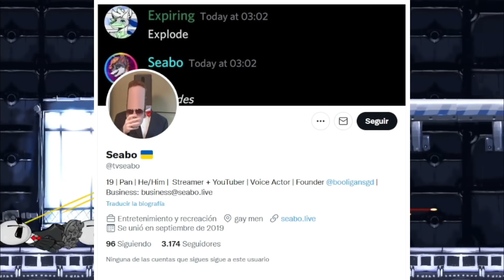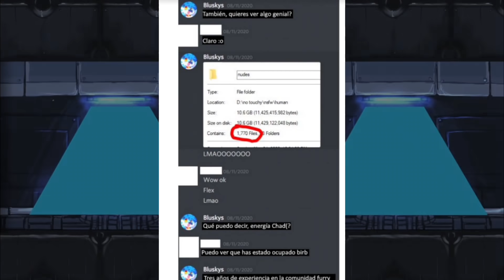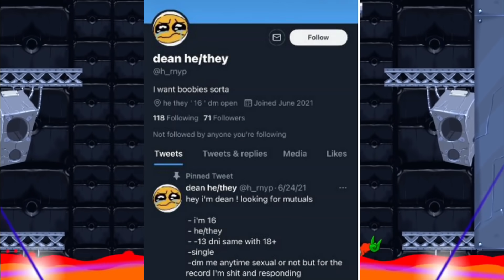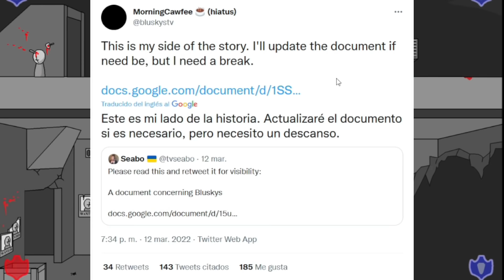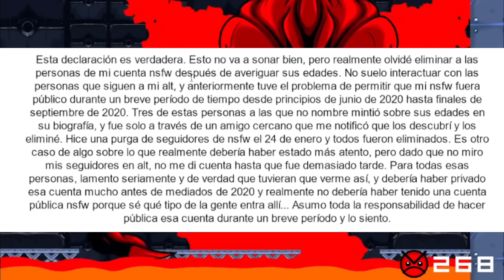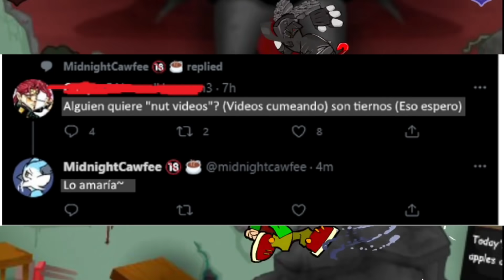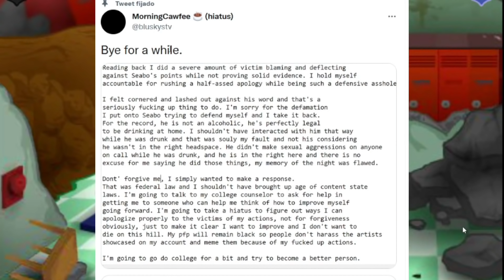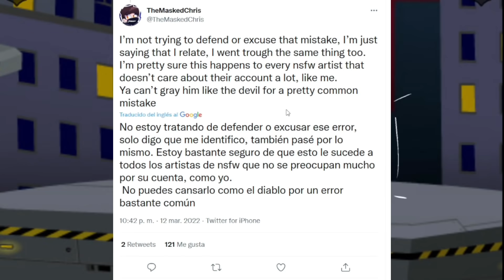EXPONEN AL MEJOR AMIGO DE AMORALTRA BLUSKY (OTRO MODDER MUY TURBIO)